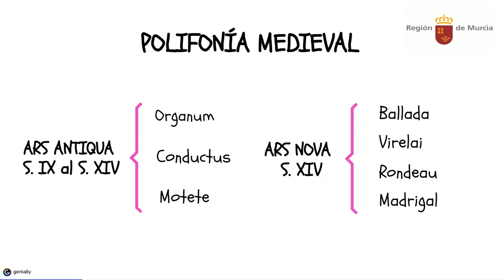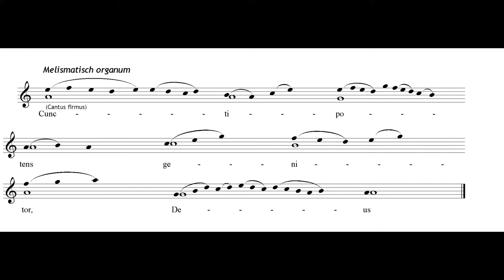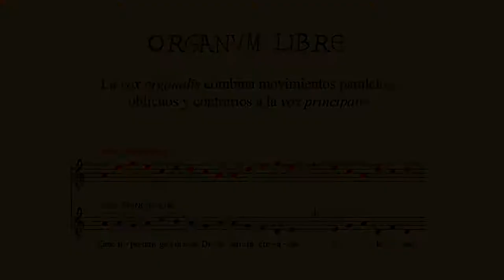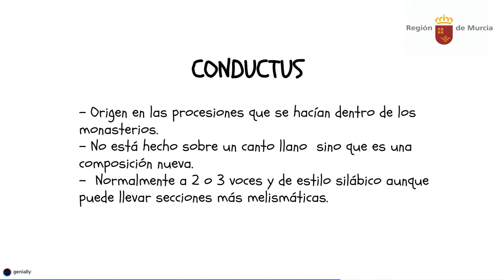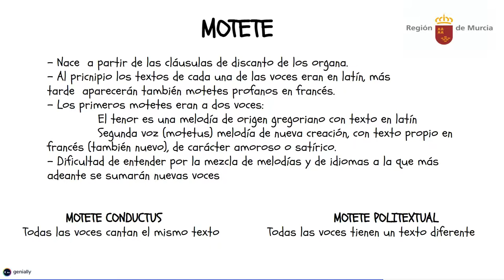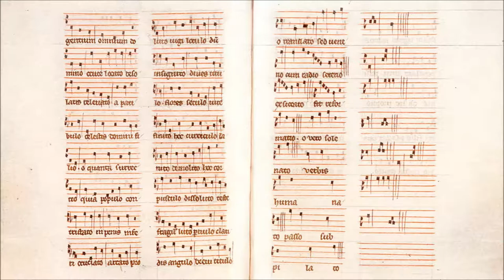POLIFONÍA MEDIEVAL (I)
ARS ANTIQUA : ORGANUM, CONDUCTUS Y MOTETE.